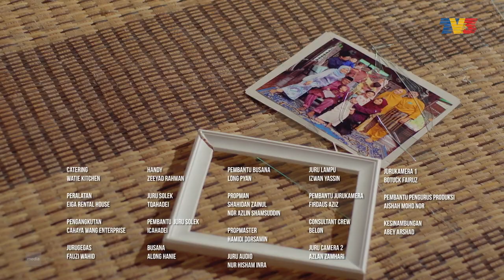Di Sebalik Tabir 7 Hari Mencintaiku 3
Saksikan Di Sebalik Tabir Penggambaran Drama 7 Hari Mencintaiku 3 lakonan Shukri Yahaya, Siti Saleha, Syazwan Zulkifly, Wan Sharmila, Liza Abdullah, Kazar Saisi, Jaja Iliyes, Bil Azali, Shaharuddin Thamby, Jasmin Hamid, Anne Abdullah.